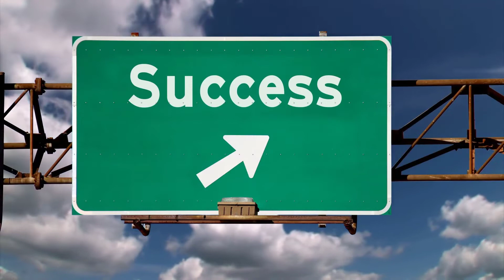Kevin Karella Is Helping Veterans Through His Stories and Books | Ep 29 War Room Moments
In this episode, we are joined by Kevin Karella, Author, and Veteran. Kevin shares his experience and also how he is helping Veterans every day through his books and telling his story.